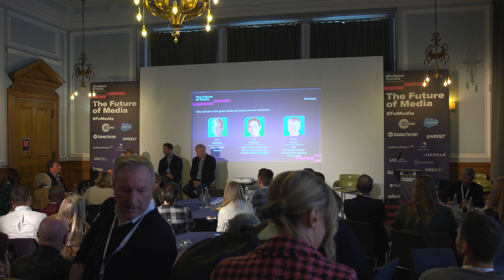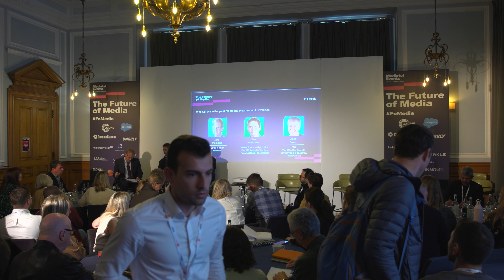The Future of Media 2022 - Who will win in the great media and measurement revolution?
DAY 1

The world of media measurement is undergoing change faster than at any point since the introduction of the peoplemeter 40 years ago. The traditional boundaries of “analogue” and “digital” are breaking down – accelerated by media buyer and private equity interest in measurement tools at an all-time high. In this session, what the post-revolution measurement ecosystem might look like, and the size of the prize.

Speakers: Ian Whittaker, Media & Tech Analyst, twice City AM Analyst of the Year; Founder, Liberty Sky Advisors; Andy Brown, CEO, The Attention Council (formerly CEO & Chairman, Kantar Media)